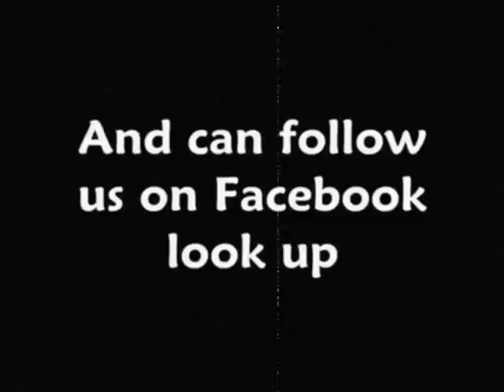Mad Cobra-Inna Bway Forhead (Israel Riddim)HQ.wmv